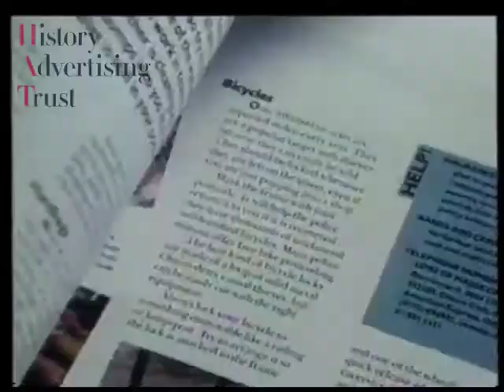[PIF] Crime Prevention: Child's Eye View – UK, Collett Dickenson Pearce, 1989.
One PIF of the “crime together we'll crack it” campaign, which undoubtedly had the purpose of promoting the crime prevention book, directed by Roger Lyons at Collett Dickenson Pearce.

Title: Child's Eye View
Agency: Collett Dickenson Pearce
Director: Roger Lyons
Country: United Kingdom
Creative Consultant: Fraser Adamson
Year: 1989